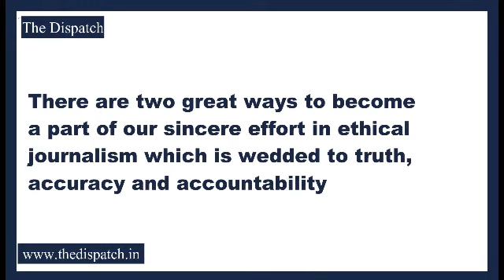ACB Registers Case Against ARTO Kupwara And 3 Others; Seizes Cash Worth Rs 15 Lakh